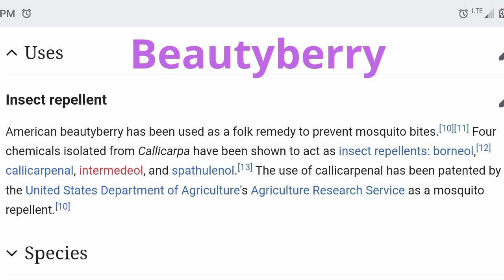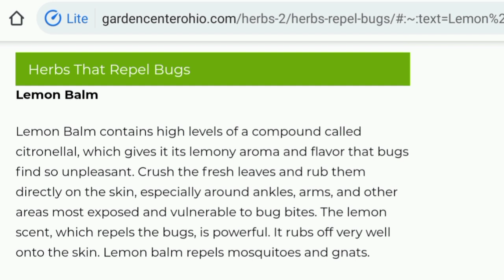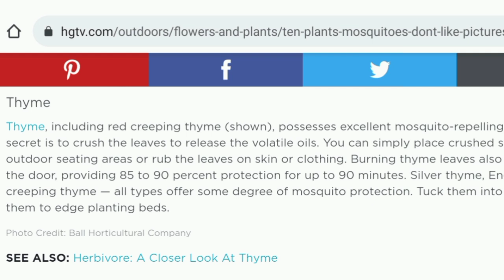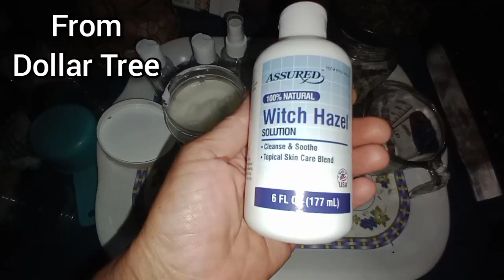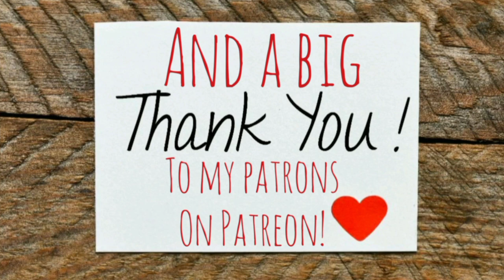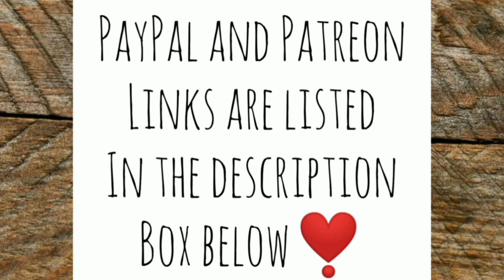Organic Bug Spray Mosquito Repellent Made With Home Grown Herbs! - Ann's Tiny Life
It rained almost all day today so I figured I'd try and do an indoor project. During a break in the rain I harvested several different kinds of herbs that are growing right now and doing really well. I researched various herbs and recipes and decided on the recipe that you will find within this video. I felt that the combination would work really great, moisturize my skin, and smell wonderful! Please consult your doctor first before using this herbal remedy or any others out there that you might find. Some people may be allergic to the ingredients, or possibly find they can't tolerate witch hazel on their skin. This bug spray is not to be ingested.

Spoiler alert: it works fantastic!